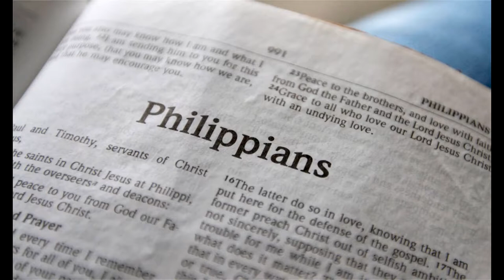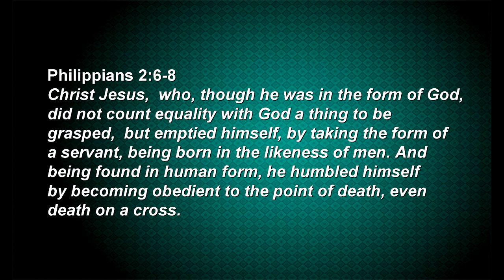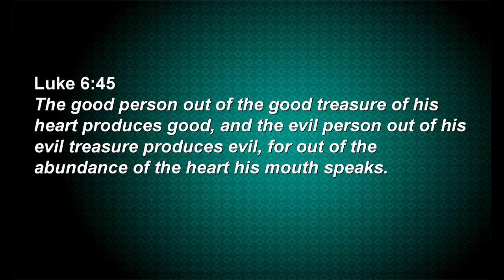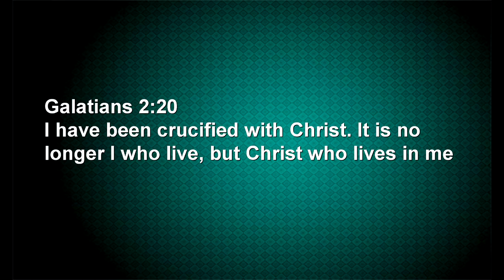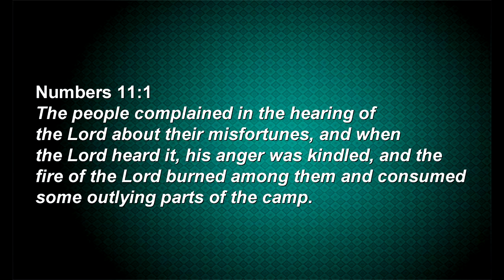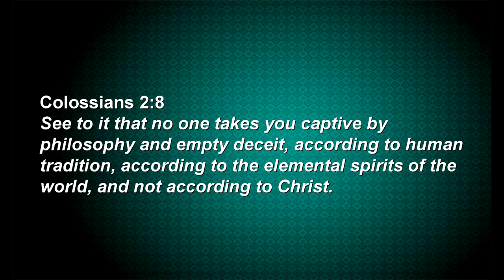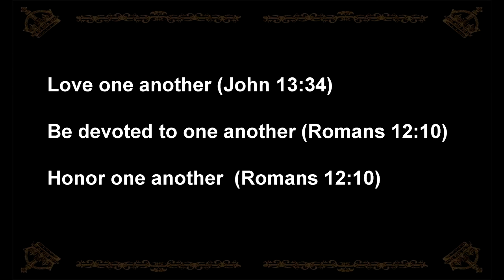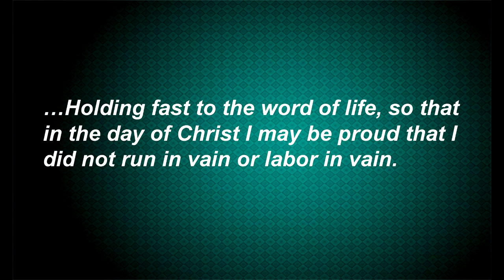Lives That Matter: Shining as Lights